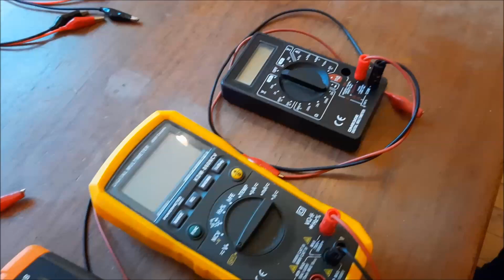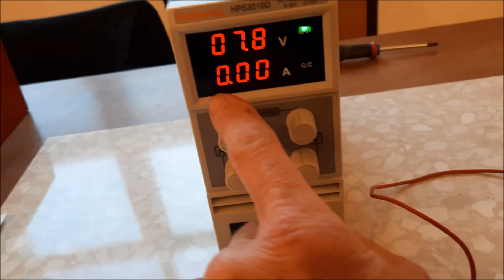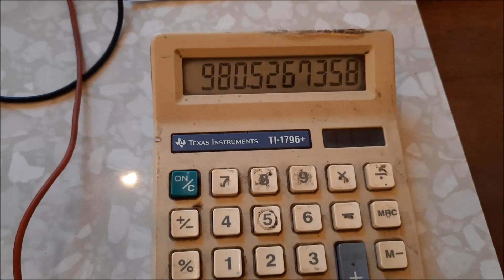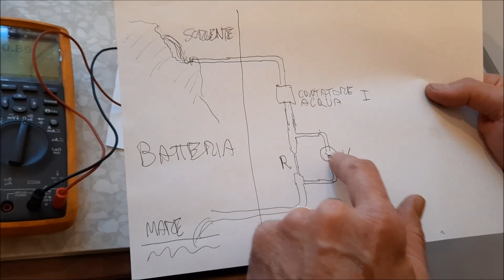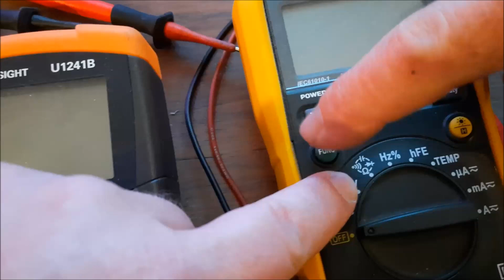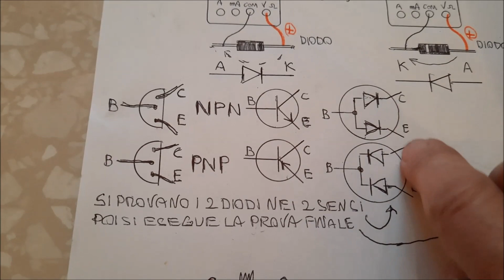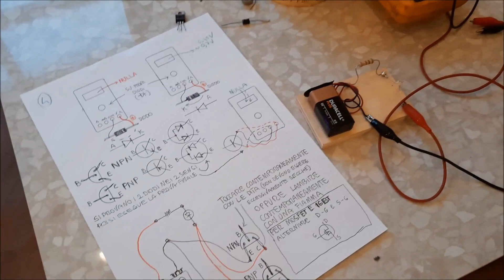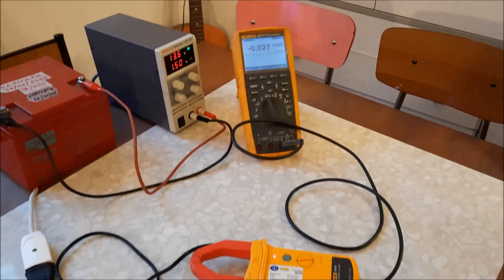#339 TESTER DIGITALE come si usa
Tester economico
tester hobbistico
tester professionale
set coccodrilli
cassetta di attrezzi

Alimentatore regolabile
Alimentatore da presa regolabile
Alimentatore batteria
MATITA CAUSTICA
Bilancia digitale
Tondino in rame
Mini Sega circolare
Diamante OTTIMO PREZZO
Trapano a colonna
Tavolo in inox